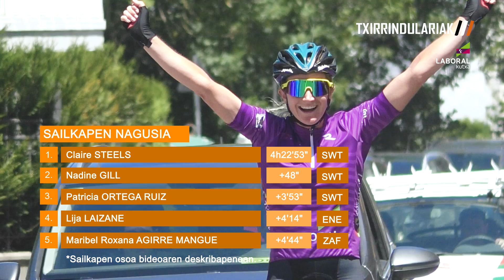2. ETAPA LEA-ARTIBAI TXALLENGEA 2022 | EUSKALDUN TXAPELKETA | MARKINA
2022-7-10; Irabazlea: Claire Steels (Sopela)

Euskal txirrindularitzaren ataria da Maila guztietako lasterketen laburpen bideoekin, gehiago ezagutzeko HARPIDETU eta bisitatu gure web-orria.